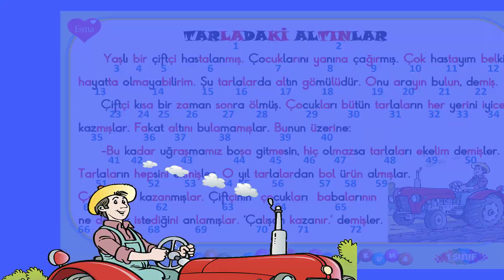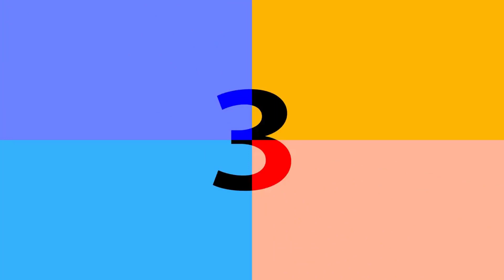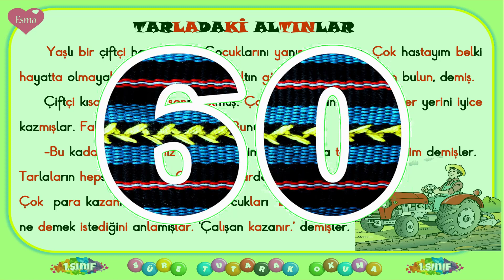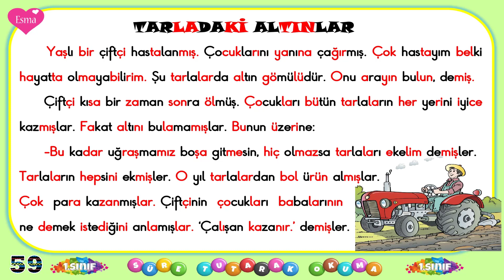1.Sınıf Dakika Tutarak Okuma -46 / Tarladaki Altınlar / Süre Tutarak Hızlı Okuma / 72 Kelime/ PDF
1.Sınıf Dakika Tutarak Okuma -46 / Antep Fıstığı Metni / Süre Tutarak Hızlı Okuma / 72 Kelime/ PDF

HERGÜN SAAT 10:00'DA OKUMA VİDEOSU

Arkadaşlar bu videomuzda okuma hızınızı arttırmak için 1 dakika tutarak hızlı okuma çalışması hazırladık. Bu şekilde okumanız daha da hızlanacak .Lütfen verilen metinleri 3 kere okumaya çalışınız. Okuduğunuz kelime sayısını lütfen yorumlara yazınız.

hızlı okuma çalışması 2. sınıf,
2 sınıf hızlı okuma,
2. sınıf hızlı okuma
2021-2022 okuma çalışmasıf ücretsizcanlıders #2.sınıfdersanlatımı